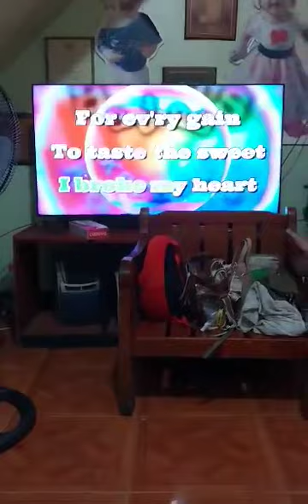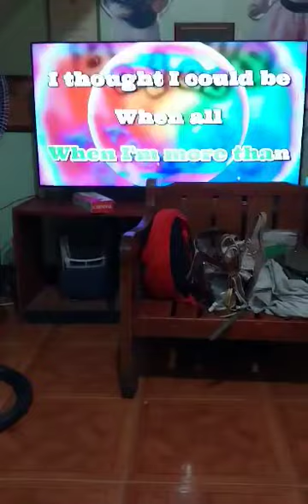videoke time ni misis#camera shy naman@edwinfinnchannel2168